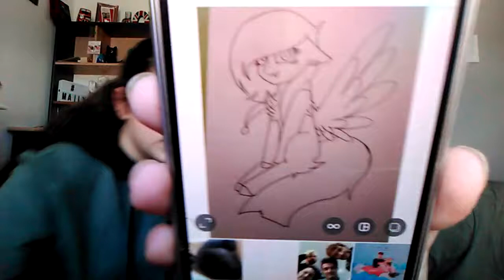Je découvre les musiques de mon ami !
Musically : @hognon